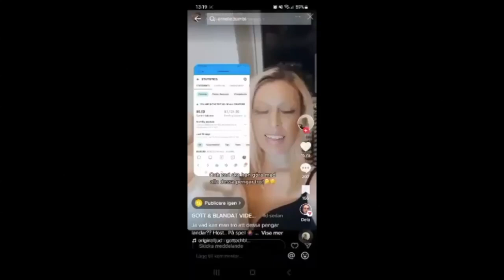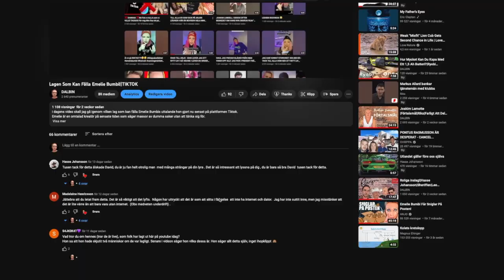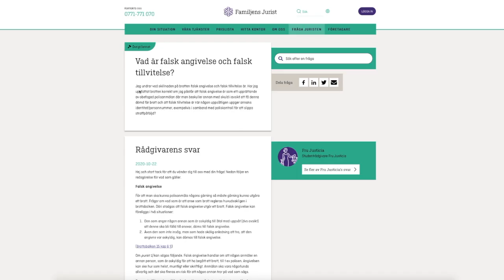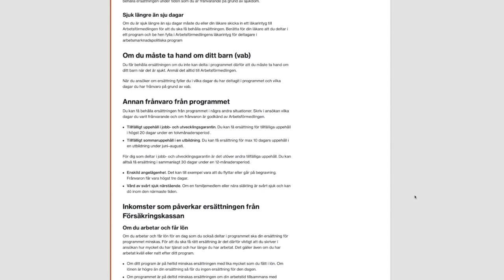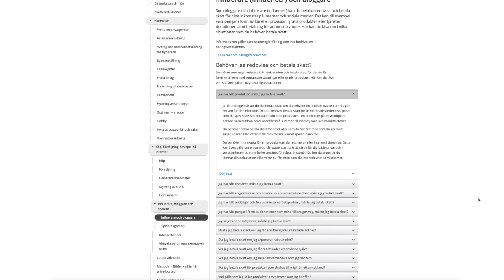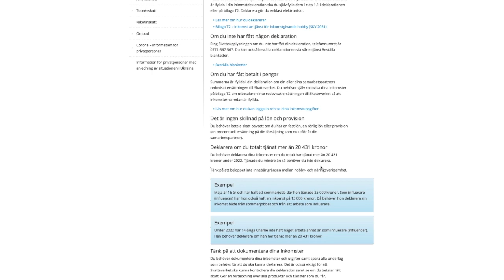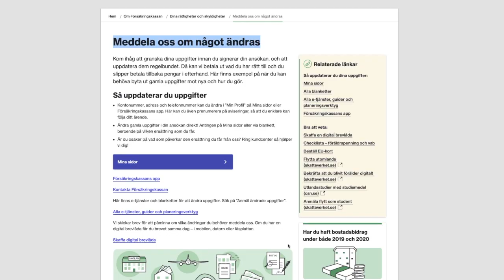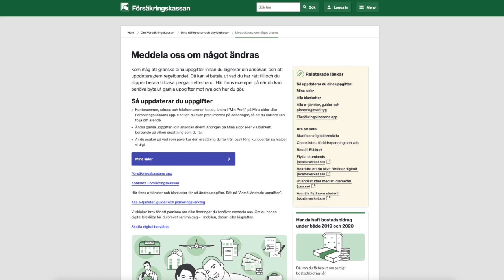Emelie Bumbi|Försäkringskassan|Skatteverket|Nenne Frisk|ANJO| När Tar Detta Slut?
i dagens video skall vi tala om Emelie Bumbis Senaste uttalande om anjo och nenne frisk. Vad säger försäkringskassan om att man tjänar pengar vid sidan om? Eller vilken skattskyldighet har du som YouTuber  eller bloggare?

Dessutom kommer jag uppdatera er om vad som hänt sedan den senaste videon!